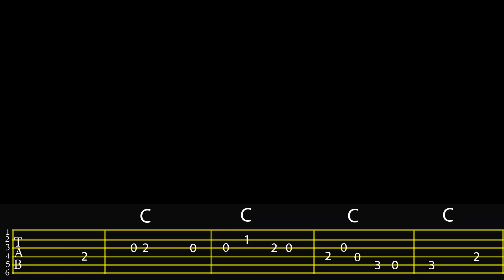យើងជួបជុំហើយ - guitar TAB Lesson / មរតកដើម khmer old song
Strumming Bolero
how to play strumming chord